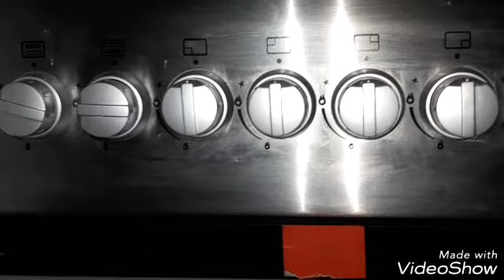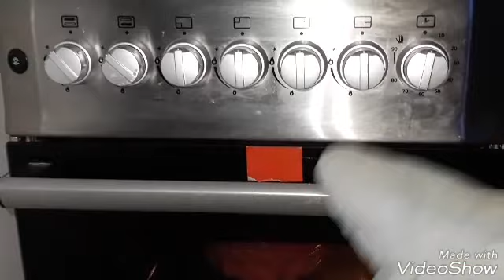Cake ama doolsho si fudut losameyay sodhawada asxaabta qaliga igu ah